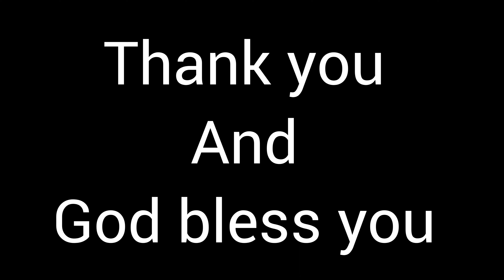' Died For Me '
We remember on Good Friday 'the 'Shedding of Blood and death of Jesus' on a cross to save all of us from clutches of sin. Acknowledging the great sacrifice of God, we bow our head in adoration.
Here are the glimpse of Good Friday service in our parish.